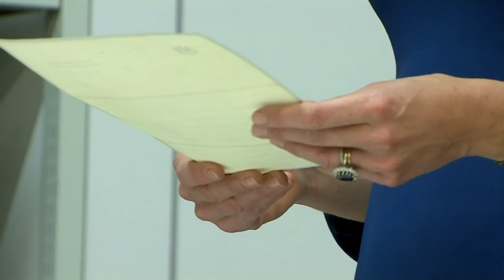Kate uncovers old family letters from the First World War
The Duchess of Cambridge visits the Imperial War Museum to view letters from the three brothers of her great grandmother, who all died fighting in the First World War. Report by Zaina Alibhai.